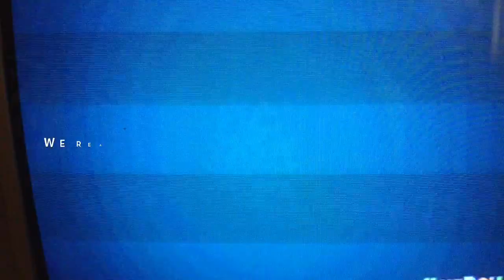WE JUST REACHED 200 SUBSCRIBERS!!!!!!!! IT'S TIME TO PARTY!!!!!!!!!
I Would Like To Thank Everyone For Supporting My Channel Since October 2018! We Love You So Much That You Guys Are So LIT! I LOVE YOU EVERYBODY!
You Guys Are So Awesome!

The 200 Subscribers Party Will Last From May 25th To June 5th